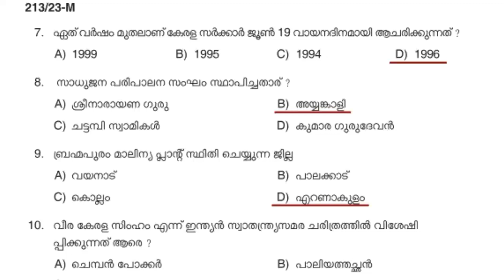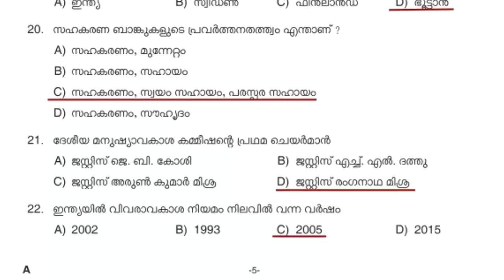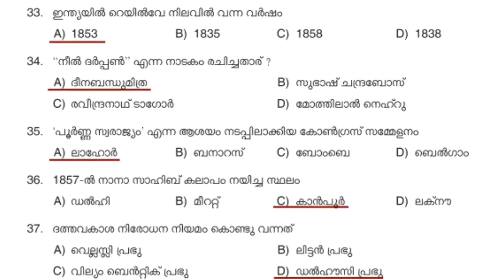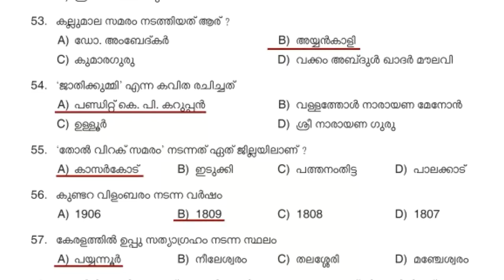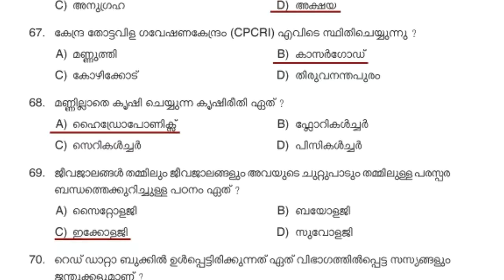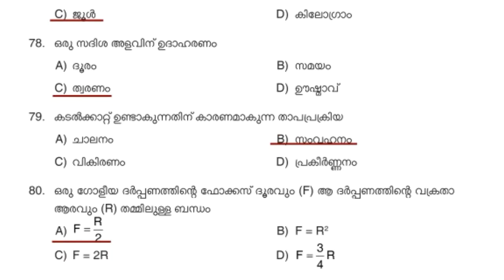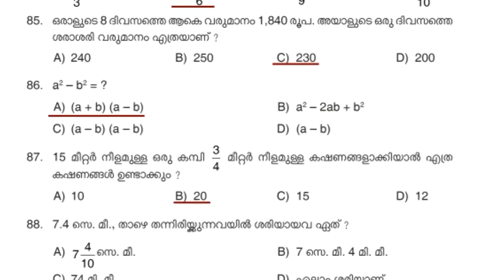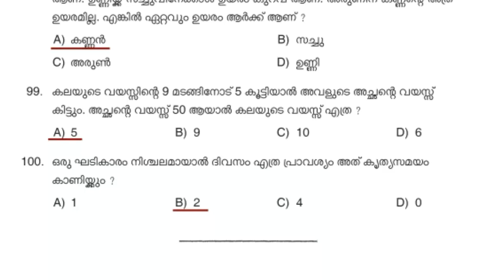QUESTION CODE: (213/2023)Kerala PSC LGS Prelims Stage V Answer Key | 29/10/2023